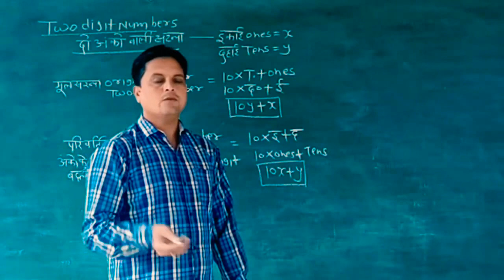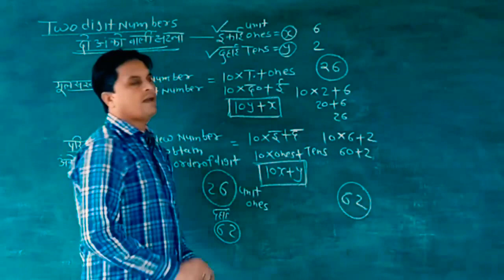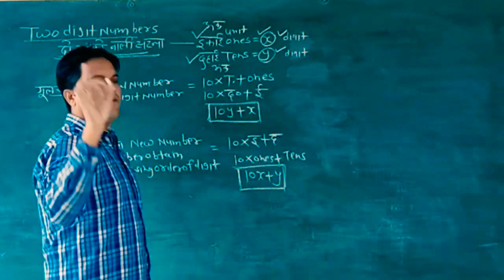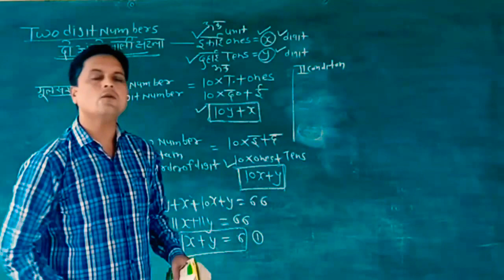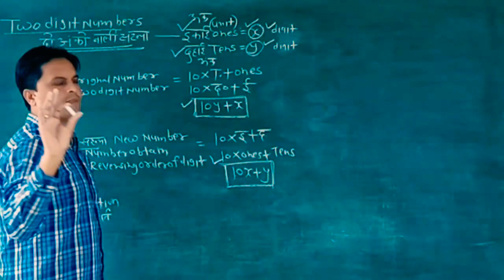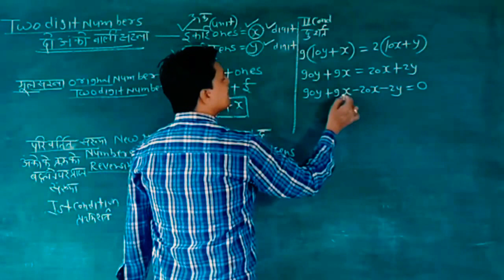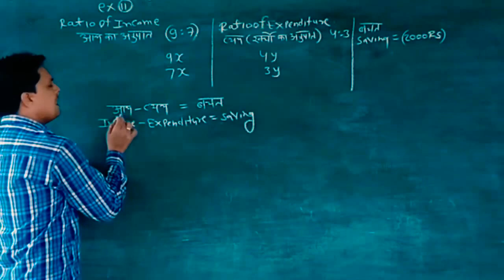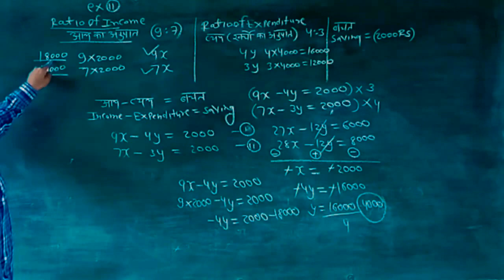Class 10 th word problams of chapter 3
Pairs of linear equations in one variables